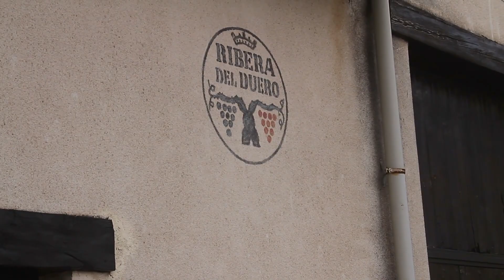Madrid to Barcelona via Spain's TOP wine regions Rioja and Ribera del Duero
Planning a trip to Spain and interested in discovering wine tourism in Spain’s top wine regions? We have designed this tour for you to discover wine country on your way from the Madrid capital to the Mediterranean city of Barcelona. Forget booking a flight or train between these 2 top visited cities. Our private 3-day tour will be the highlight of your holiday in Spain. Private tours in Ribera del Duero and Rioja wine regions, high-quality hotel accommodation, top gastronomy, comfortable transportation, and plenty of Spanish red wine!

Highlights
- 2 private wine tours in one, visiting the most interesting wineries in each region

- Discover 2 of Spain’s most prestigious wine regions: Ribera & Rioja

- The expertise and friendliness of your local tour guide

- High-quality meals and wine tastings

- Transportation between Spain’s top cities: Madrid & Barcelona

Our private tour from Madrid to Barcelona offers a unique and fantastic way to get from one city to the next. You will have the opportunity to discover 2 well-known and important wine regions of Spain and enjoy the best of Spanish gastronomy and wine. Transportation by private luxury minivan is included on Days 1 & 2with pickup from your hotel by your friendly expert guide. On Day 3, you will have free time to explore Logroño before your relaxing train ride to Barcelona. Also, the perfect way to discover the contrast between the way of life in smaller cities and towns versus the 2 most visited cities in Spain, Madrid and Barcelona.

Day 1 Madrid-Segovia-Ribera del Duero-Burgos
Day 2 Burgos-Rioja
Day 3 Rioja-Barcelona

*The following is the most probable itinerary. It is subject to change depending on availability and days of the week.

DAY 1 - Madrid – Ribera del Duero - Burgos

Early morning pickup from your hotel by your friendly local guide for your private tour to one of Spain’s top wine regions, Ribera del Duero. A short stop in Segovia on your way to the wineries to marvel at the views of the Roman aqueduct, Cathedral, and the Alcazar castle. Upon arrival in Ribera del Duero, you will visit 3 fantastic wineries and taste their top quality wines. Lunch will be served at either a winery or an excellent local restaurant.

After a full day of wine and culture, you will be dropped off at your hotel in Burgos for the night. Our guide will recommend the best options for your dinner and for taking a nice evening walk around the center of Burgos. Get a good night’s sleep because, tomorrow, Rioja awaits you.

DAY 2 – Burgos - Rioja

After breakfast at your hotel, you will be picked up by your tour guide for your private tour of Rioja. Your itinerary for the day includes a guided tour at 2 very different Rioja wineries chosen by our experts. Each winery tour will conclude with a guided wine tasting. Lunch will take place at a traditional local restaurant where you will enjoy the excellent gastronomy of Rioja.

During the day, your guide will also show you the beautiful vineyard landscapes and take you to some of the best spots to enjoy incredible views. Your private tour of Rioja will end with drop-off at your hotel in central Logroño.

DAY 3 – Rioja - Barcelona

After breakfast at your hotel, you will have some free time to explore Logroño on your own (we will provide available train departure times for you to choose from). Then, you will make your way to the Logroño train station for your relaxing train ride to Barcelona.

*Make sure to enquire about possible wine tours from Barcelona for exploring more fantastic wine regions and discovering how Cava is made.